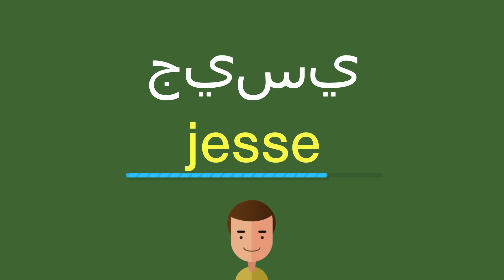كيف أقول جيسي باللّغة الإنجليزيّة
كيف أقول بشكل صحيح جيسي باللّغة الإنجليزيّة؟
ما هي التّرجمة الصّحيحة لكلمة جيسي من العربيّة إلى الإنجليزيّة؟
كيف تكتب بشكل صحيح كلمة jesse?

شكرا جزيلا!